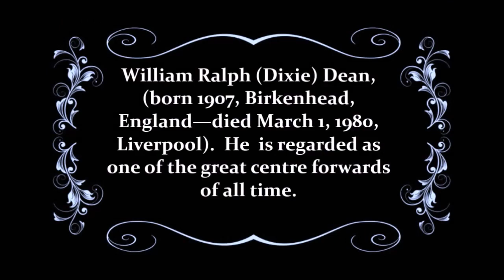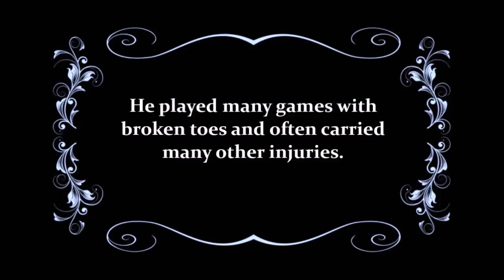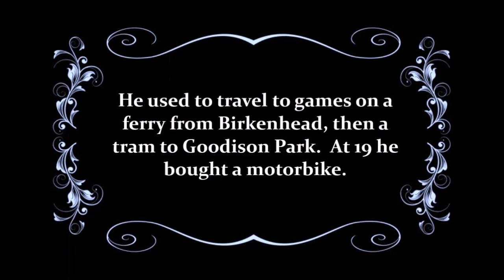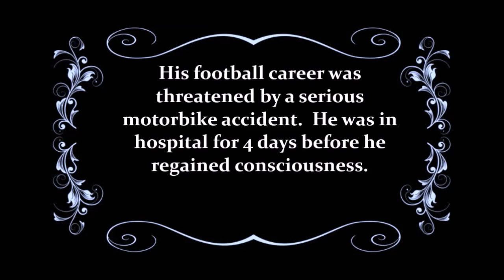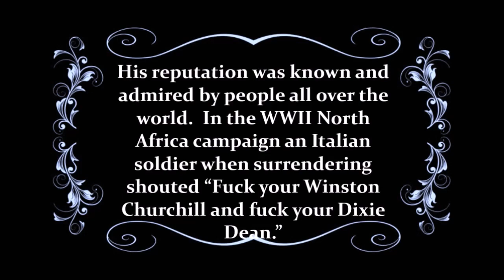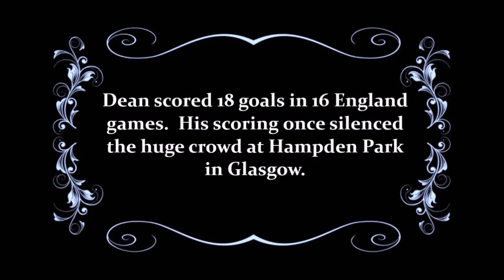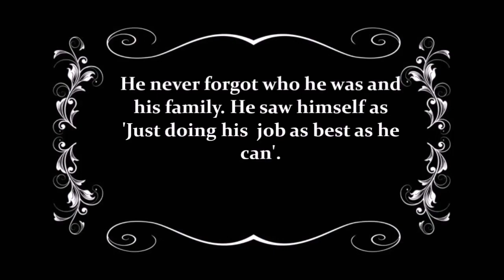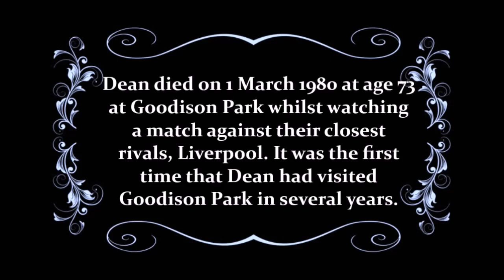DIXIE DEAN. (William, Ralph Dean) His Story.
WILLIAM RALPH (DIXIE) DEAN. His Story. Home Brew Studio.